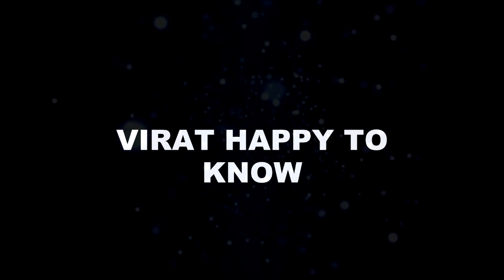GHKKPM || “SAMRAT” की “जिंदा” होने की “खबर” सुन “VIRAT” “नाचेंगा खुशी से”